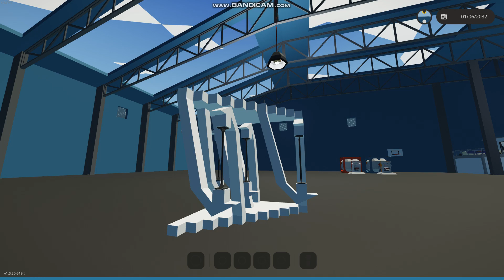Suspension by tension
Just a fun idea I had.